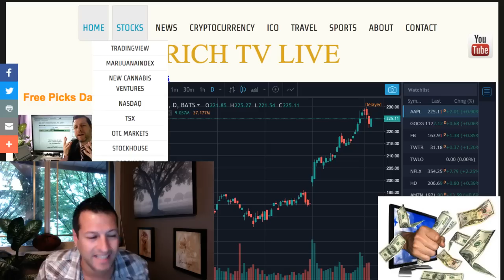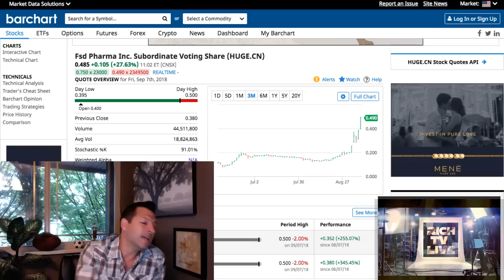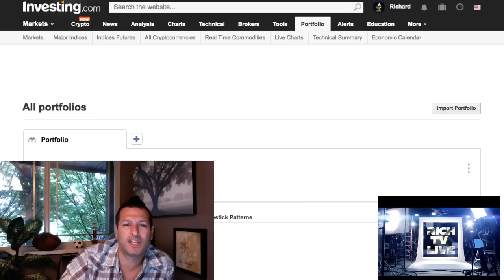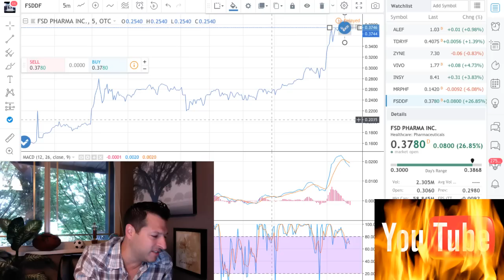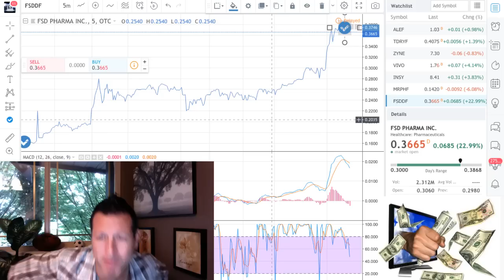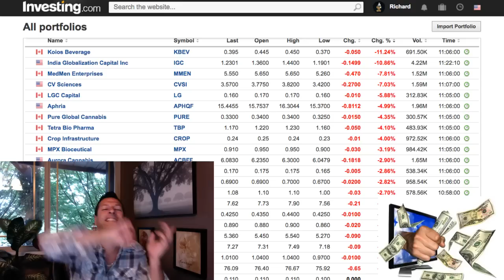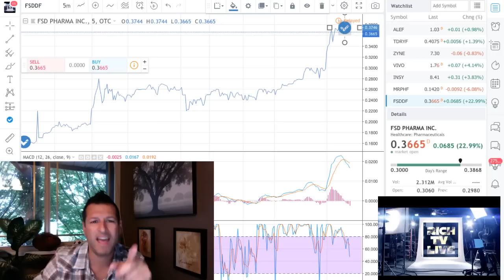Stock Trading - RICH TV LIVE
Stock Trading - RICH TV LIVE - Sept 7, 2018 - I called all of these winners and we are so close to Legalization of Cannabis in Canada you can see the momentum building in the sector.